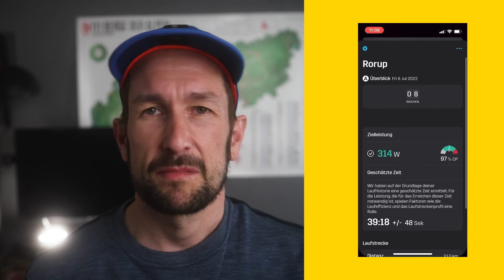Was ist eigentlich mit gettingoldergettingfaster?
Lange nichts gehört vom diesjährigen PB-Projekt? Wie ist der Stand der Dinge und warum habt ihr schon länger nichts gehört?

Wenn ihr über den Link etwas einkaufen geht, bekomme ich eine kleinen Vermittler-Betrag, während ihr nichts extra bezahlt!

* meine Kamera: Sony A7 IV 📷

* meine Standard-Linse: Sony 24mm 1.4 GM

* sehr günstiges Standard-Objektiv für unterwegs: Samyang 35mm 2.8

* mein Wireless Mikro: Rode Wireless Go II 🎤

* mein Podcast Mikro: Rode USB 🎙️

* Action-Kamera während der Läufe: 🎥

* meine Laufuhr: Coros Pace 2 ⌚

Hier gibt es einen Monat gratis für euch!